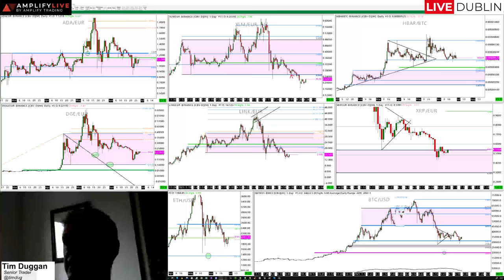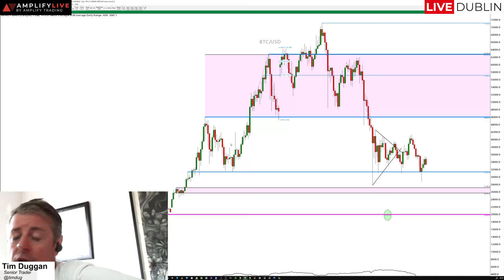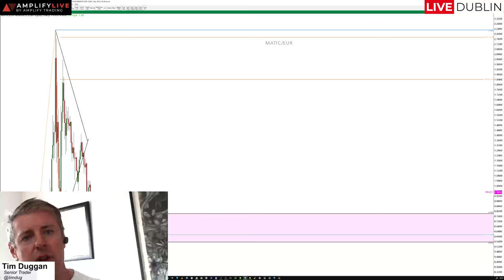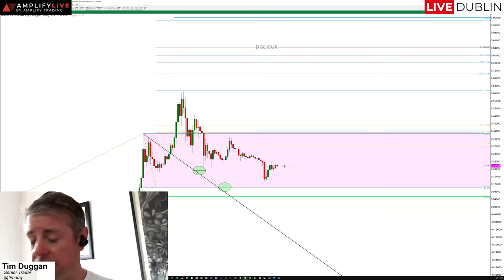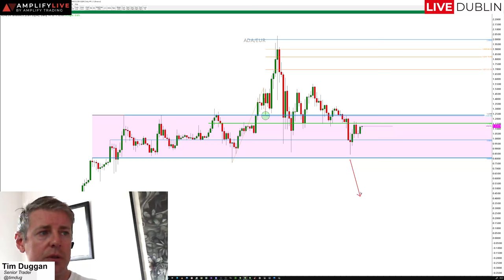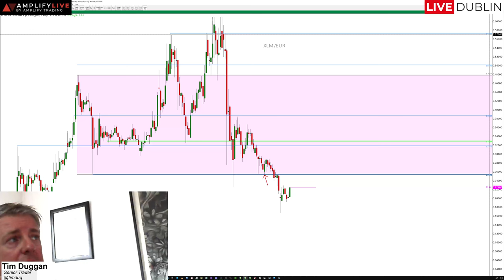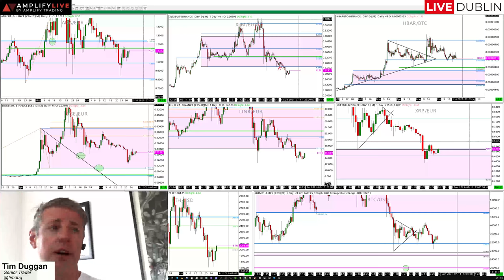Weekly Crypto Outlook: 28th June - 2nd July 2021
Senior Trader Tim Duggan runs through the latest crypto news and reviews technical charts and set-ups across different coins.

- Overview of current themes in focus for the crypto market (00:00)
- Bitcoin (6:14)
- Ethereum (10:07)
- Polygon MATIC (12:48)
- Dogecoin (14:38)
- Cardano (15:34)
- Stellar (16:31)
- Ripple (17:53)